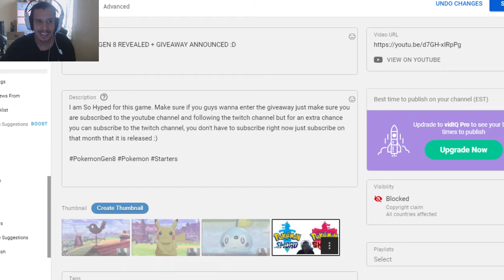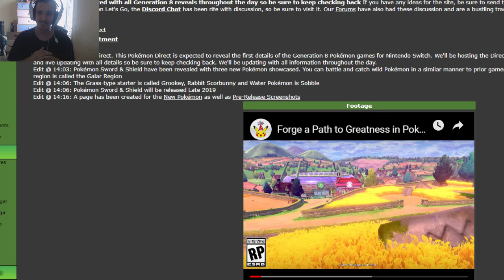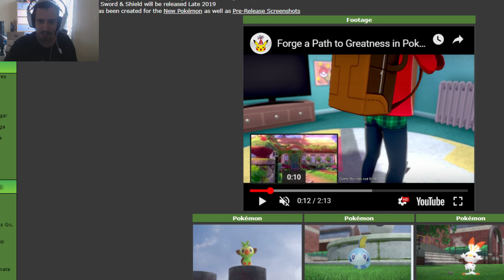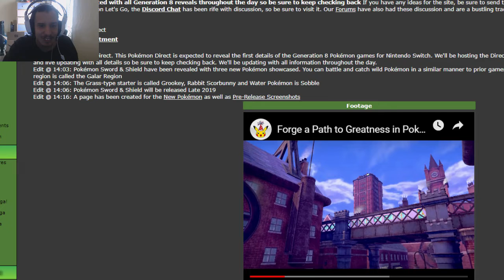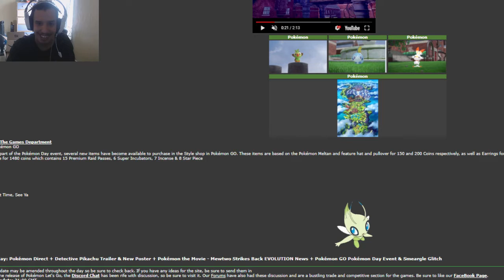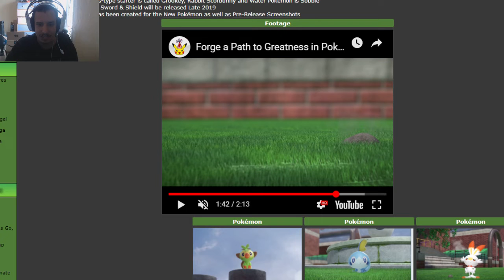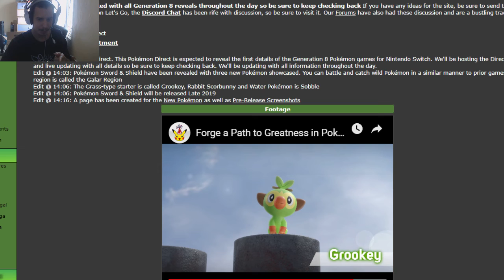Pokemon GEN 8 REVEALED + GIVEAWAY ANNOUNCED :D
I am So Hyped for this game. Make sure if you guys wanna enter the giveaway just make sure you are subscribed to the youtube channel and following the twitch channel but for an extra chance you can subscribe to the twitch channel, you don't have to subscribe right now just subscribe on that month that it is released :)